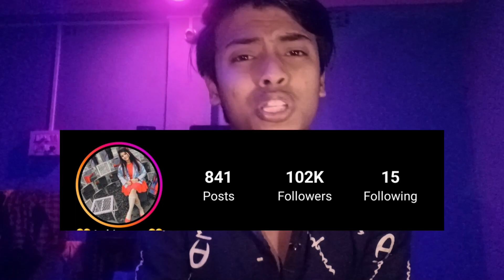কারা পাচ্ছে সাকসেস instagram followers